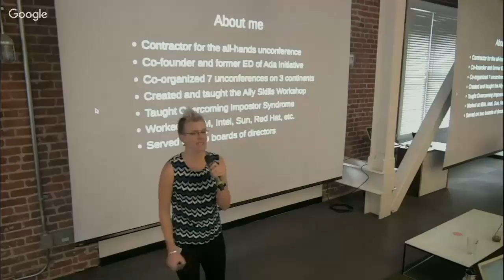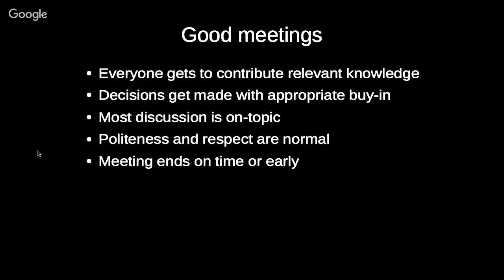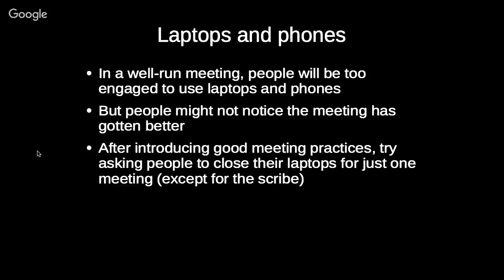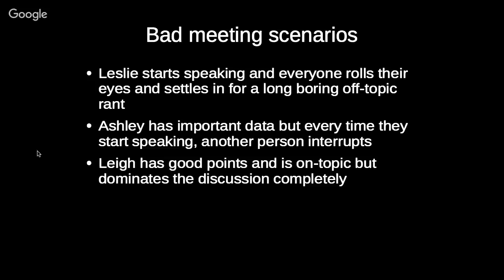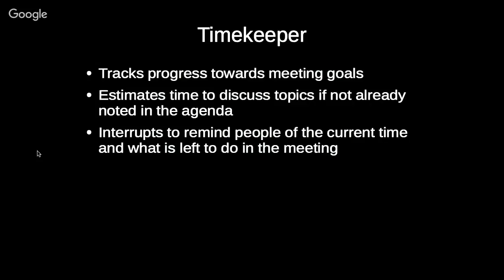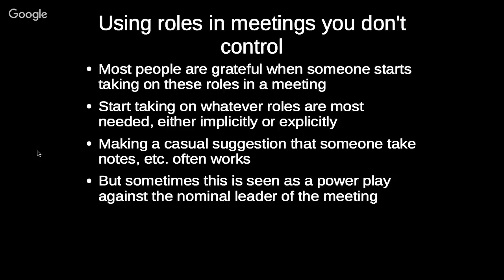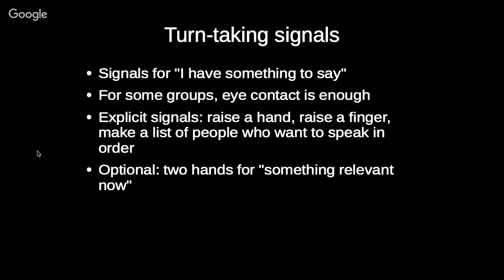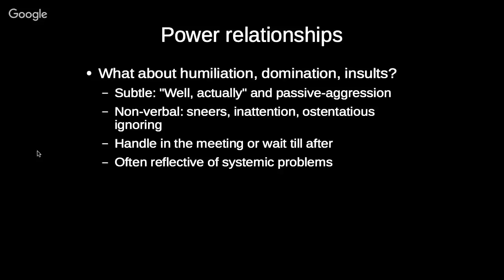Meeting Skills for Inclusive Moderators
Learn how to make your meetings more useful, less boring, and more inclusive with meeting roles, ground rules for discussion, and basic meeting hygiene. One hour talk given at the Wikimedia Foundation in San Francisco.